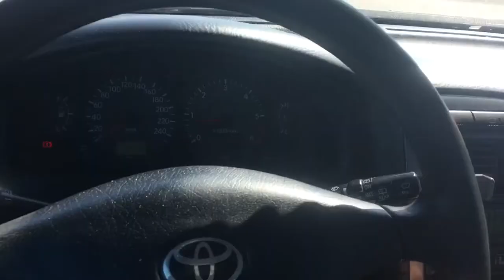Cant break these DLE FF-10’s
Playing with like 20V distortion :D